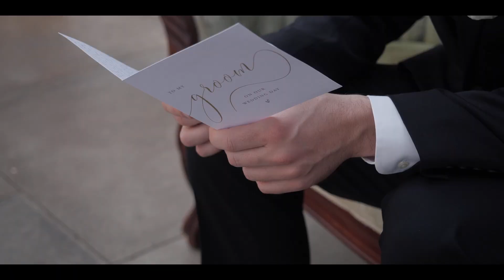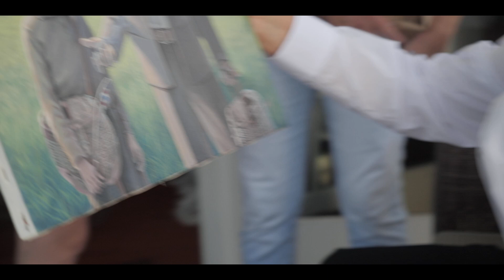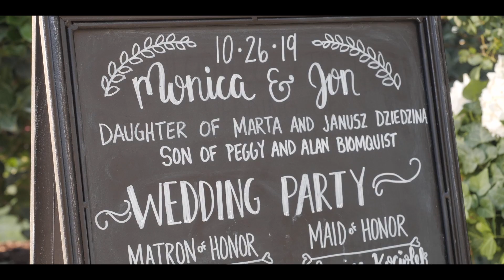Monica and Jon Wedding Film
The Watson House
Emerald Isle, North Carolina
GH5s
12-40mm Oly, single shooter